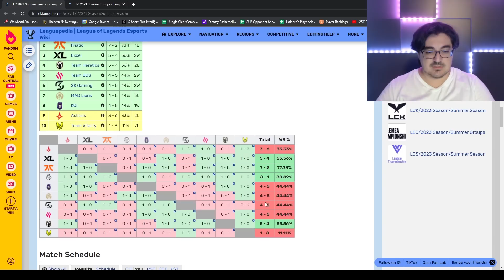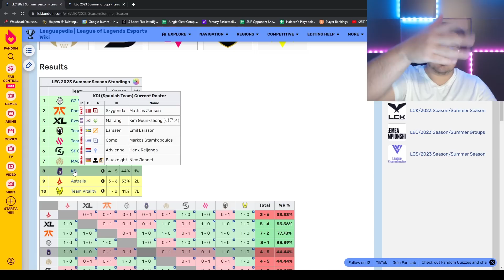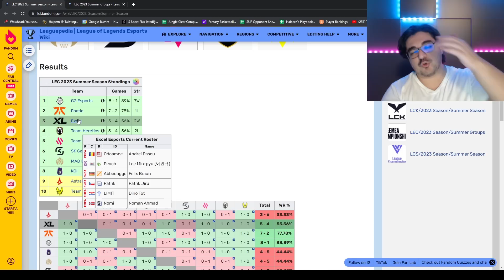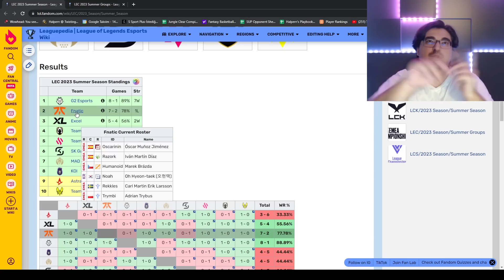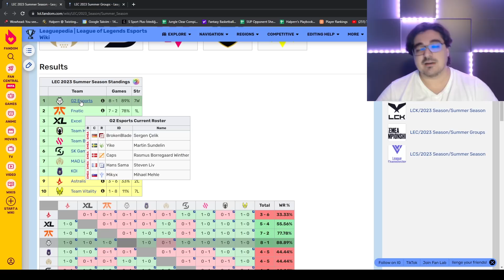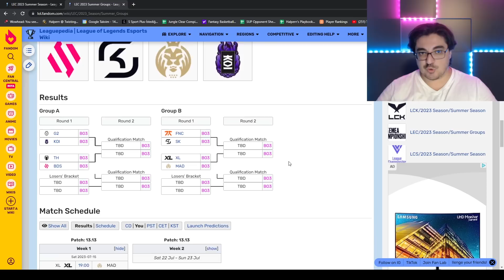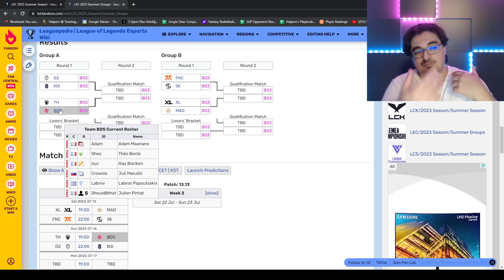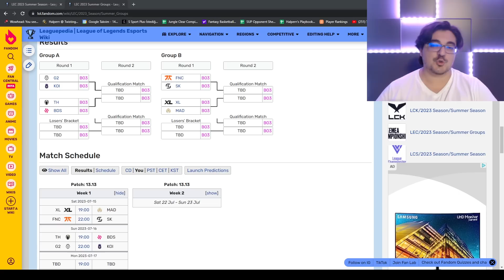LEC Karnesi - Yaz Mevsimi 1. Kısım